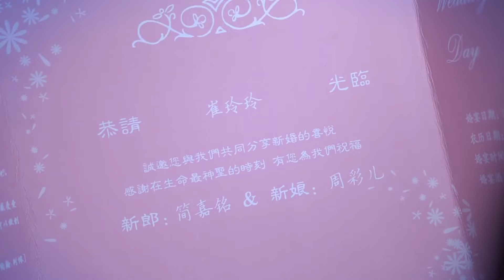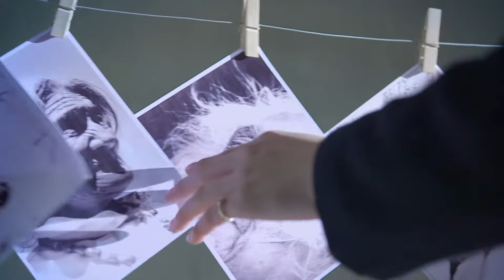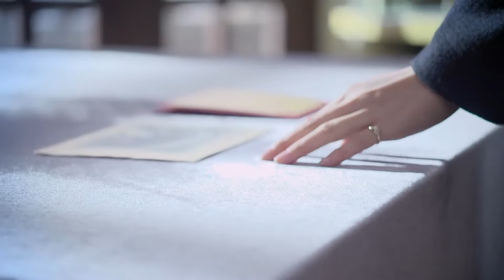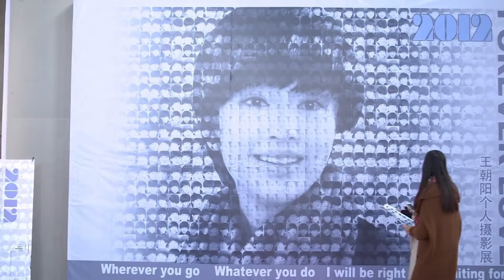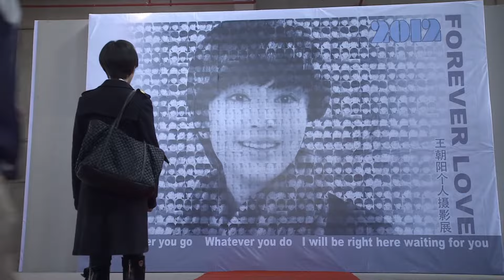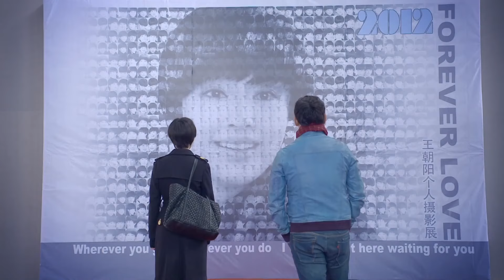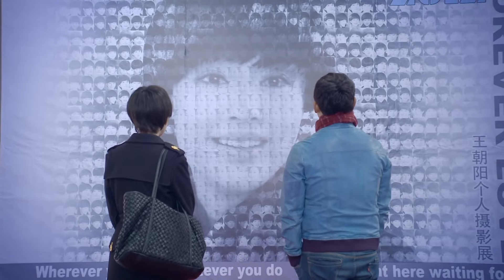小姨子上門鬧事，竟將懷孕的妻子推到地上了！chinesedrama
簡介：不是不想嫁

電視劇每天20：00準時更新！